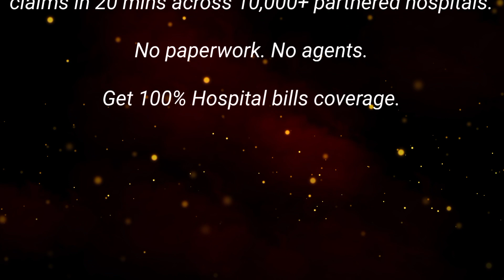Good News Big navi general insurance limited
navi general insurance limited